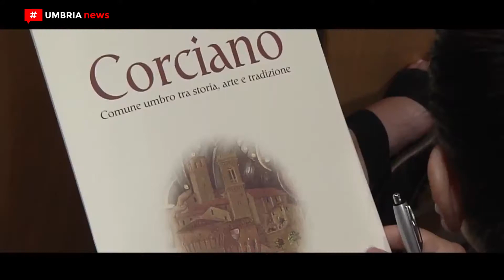Presentazione Corciano festival 2017 [UMBRIA NEWS]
È il secondo più longevo dell’Umbria, il Corciano festival conosciuto dai più come Agosto corcianese giunto, quest’anno, alla 53esima edizione. Sedici giornate, dal 5 al 20 agosto, in uno dei borghi più belli d’Italia, tra musica, arte, teatro, letteratura, incontri e rievocazioni storiche. Multidisciplinarietà e qualità degli eventi caratterizzano anche il cartellone 2017 del festival sostenuto da Bcc Umbria. PIÙ INFO